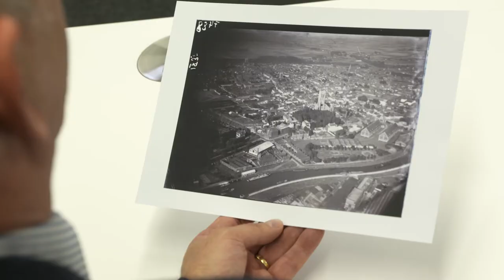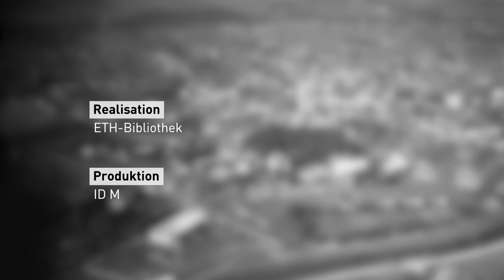ETH-Bibliothek Crowdsourcing Interview mit Hanspeter Eigenmann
Für die neueste Episode unserer Video-Serie haben wir Hanspeter Eigenmann interviewt, Elektroingenieur HTL bei Gfeller Consulting & Partner AG, Zug. Er spricht darüber, wie er bisher unbekannte Luftaufnahmen identifizieren konnte.

For our video series’ newest episode we interviewed Hanspeter Eigenmann, an electrical engineer at Gfeller Consulting & Partner AG, Zug.